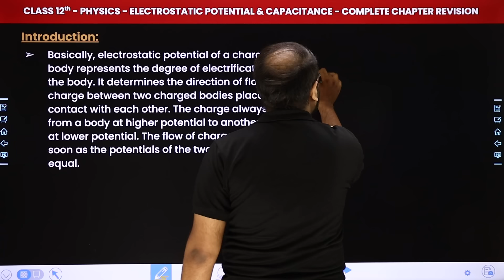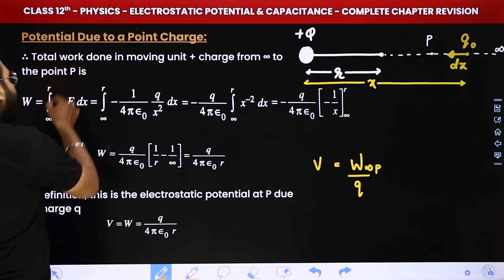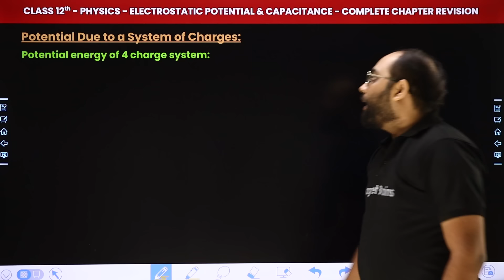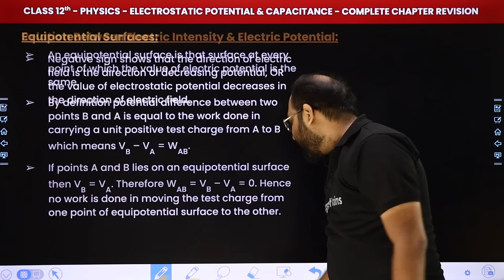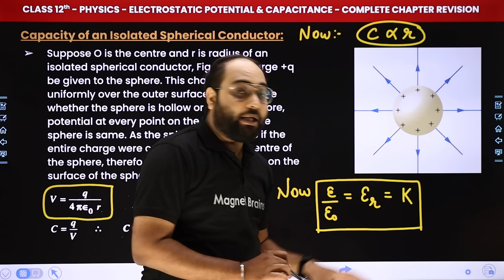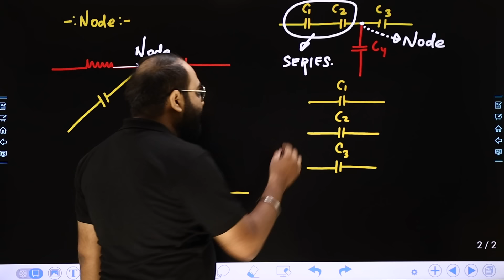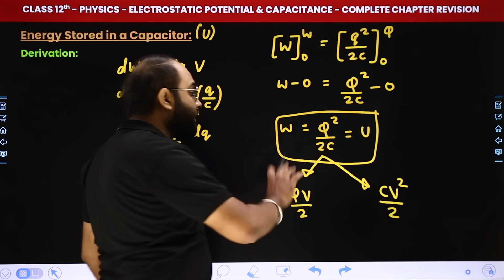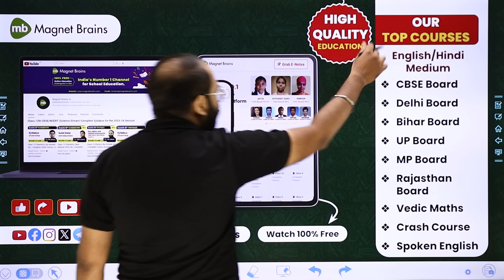Electrostatic Potential and Capacitance - One Shot Revision | Class 12 Physics Chapter 2 | CBSE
✔️ Class: 12th
✔️ Subject: Physics
✔️ Chapter: Electrostatic Potential and Capacitance
✔️ Topic Name: Complete Chapter Revision
✔️ Topics Covered In This Video (Prateek Sir): In this class 12 physics video, we will dive into the 'Complete Chapter Revision' within Chapter 2 - "Electrostatic Potential and Capacitance". We will explore the key concepts, theories, and practical applications related to this chapter. By the end of this video, you will have a thorough understanding of the fundamental principles discussed in chapter number of the class 12 physics curriculum.
00:00 Introduction - Electrostatic Potential and Capacitance - Complete Chapter Revision
01:28 Introduction
04:26 Electrostatic Potential
13:05 Potential Due to a Point Charge
19:33 Potential Due to an Electric Dipole
25:17 Potential Due to an System of Charges
48:41 Numerical Based on Electrostatic Potential
33:42 Relation Between Electric Intensity & Electric Potential
38:10 Equipotential Surfaces
44:35 Potential Energy of a System of Charges
45:19 Potential Energy in an External Field
46:12 Capacitor and Capacitance
49:59 Capacity of an Isolated Spherical Conductor
53:47 The Parallel Plate Capacitor
55:49 Effect of Dielectric on Capacitance
59:45 Combination of Capacitor
01:13:55 Energy Store in a Capacitor
01:16:02 Numericals Based on Circuits of Capacitor
01:20:31 Concept of Common potential
01:24:52 Loss of Energy on Sharing Charges
01:27:13 Website Overview

electrostatic potential and capacitance formula
electrostatic potential and capacitance ncert
complete chapter revision electrostatic potential and capacitance